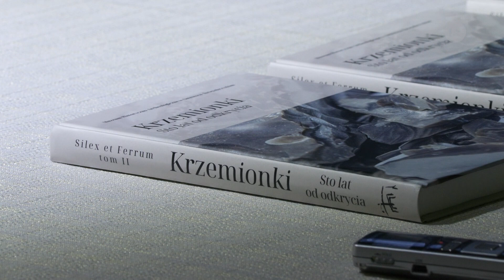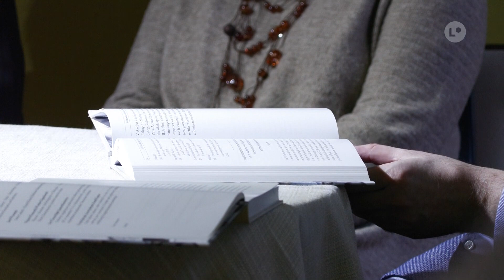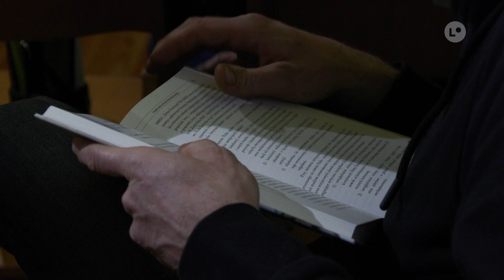Ponad 300 stron o Krzemionkach i o archeologii | LOKALNA.TV